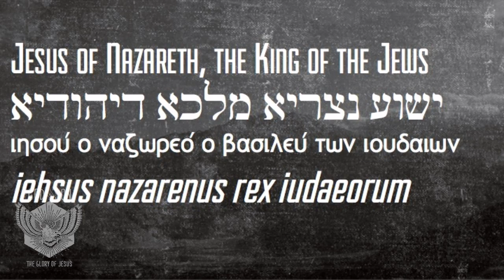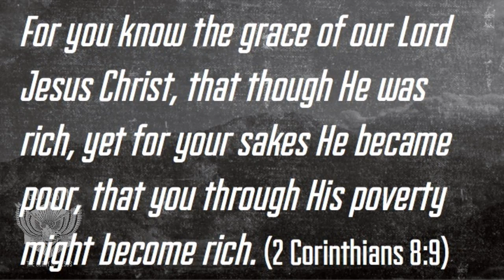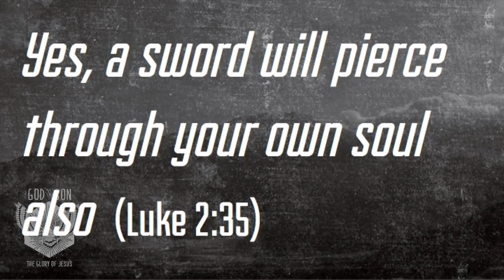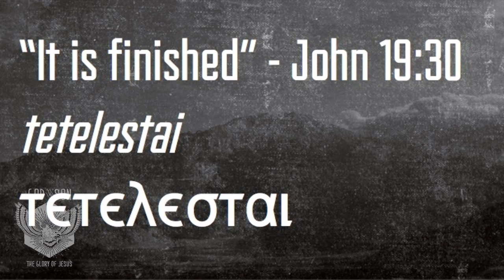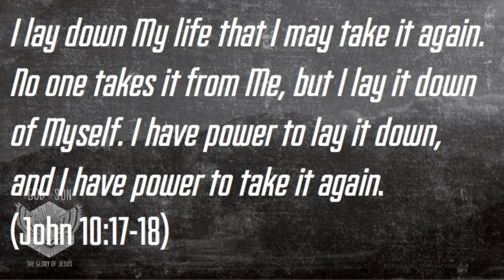Glory Crucified - John 19:17-30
In John 19 Jesus of Nazareth is crucified.

This is message number 44 in a series by Pastor David Guzik on the Gospel of John.